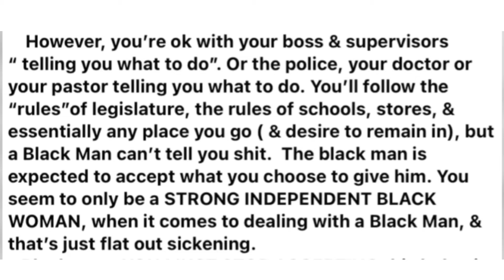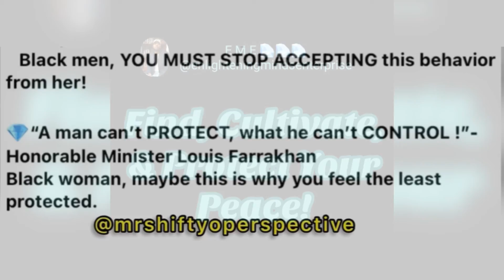To Black Women Who Despise a Black Man, Telling Her What to Do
Where’s the lie❓🤷🏾‍♂️